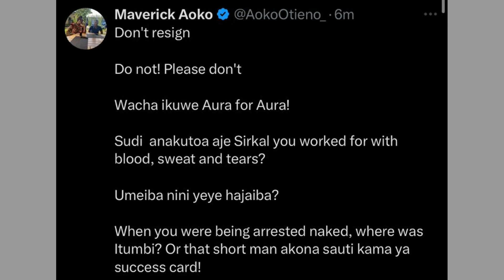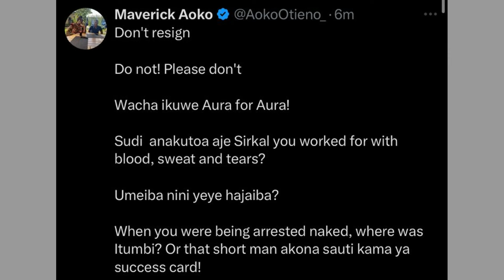Breaking News‼️Gachagua RESIGNS tonight Prepares RESIGNATION LETTER expected to SPEAK in a few HOURS